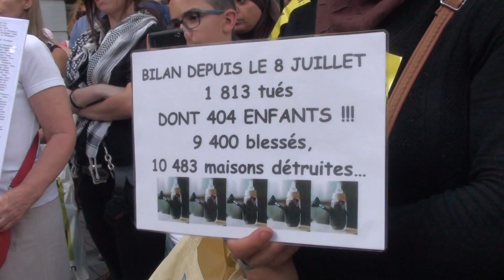manifestation pro palestine Lyon 6 aout 2014 intervention maître Gilles DEVERS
"le droit international est la base de toute la civilisation"
Maître Gilles Devers